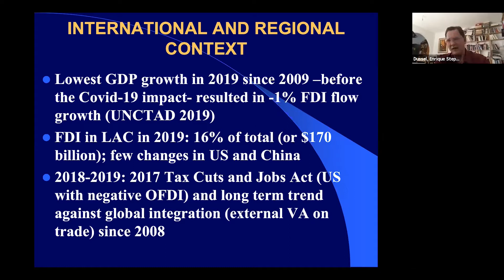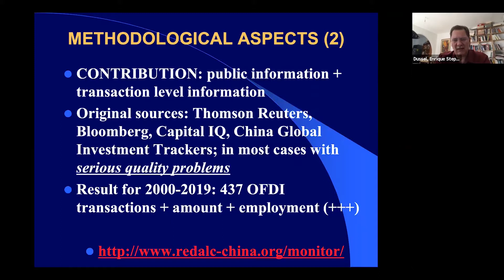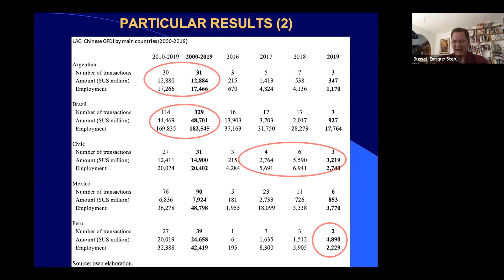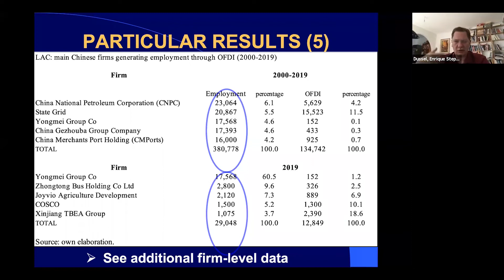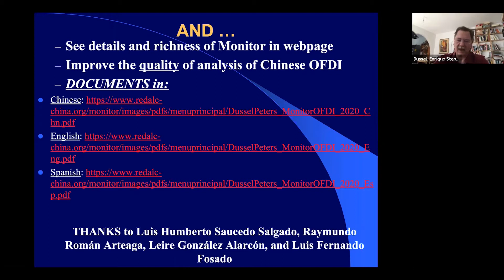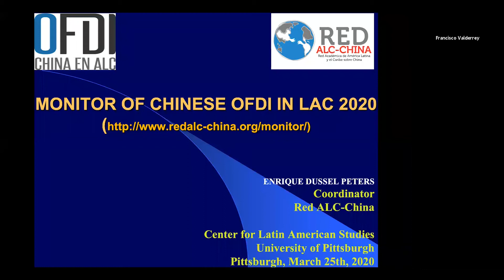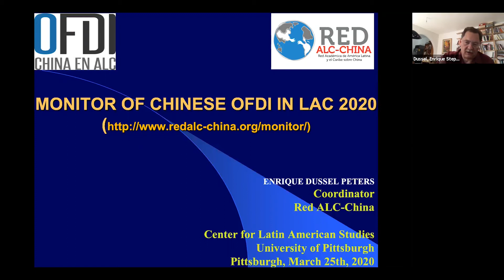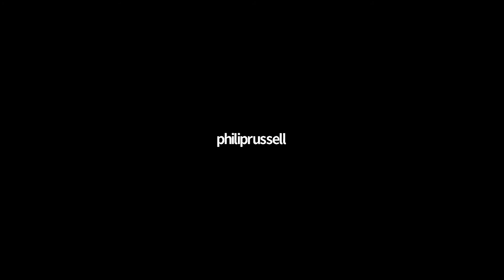Monitor of Chinese OFDI in Latin America and the Caribbean 2020 (HD Version)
Monitor of Chinese OFDI in Latin America and the Caribbean 2020 Annual Report
by Enrique Dussel Peters,  Professor of  Economics, Universidad Nacional Autónoma de México and Visiting Global Scholar-University of Pittsburgh

The Academic Network of Latin America and the Caribbean on China (Red ALC-China) has been annually presenting the Monitor Report since 2017 and contributing to understanding Chinese overseas or outbound foreign direct investment (OFDI) in Latin America and the Caribbean. The Monitor provides continuity to on-going research and policy proposals of a group of researchers within Red ALC-China and in different countries of LAC, China and others.